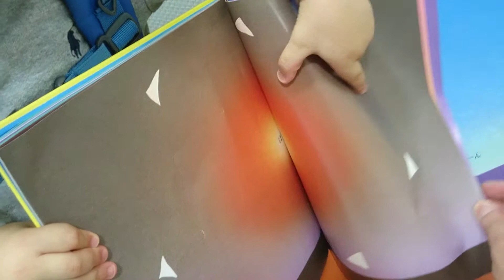20150701-richie reading his favorite book